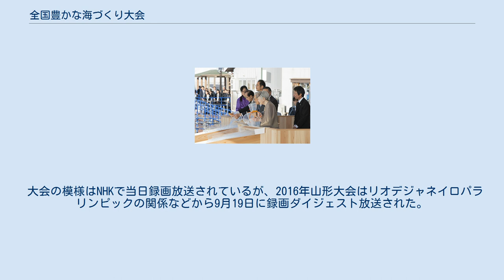全国豊かな海づくり大会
「第38回全国豊かな海づくり大会」にて稚魚を放流する天皇、皇后、環境大臣原田義昭（2018年10月28日、浦ノ内湾にて） 全国豊かな海づくり大会（ぜんこくゆたかなうみづくりたいかい）とは、水産資源の維持培養と海の環境保全に対する意識の高揚を図るとともに、水産業に対する認識を深めるための幅広い国民的行事として行い、水産業の振興に資するために行われるイベントである。
 本大会は1981年（昭和56年）より始まり、公益社団法人 豊かな海づくり推進委員会と都道府県の組織する大会実行委員会が主催し、農林水産省が後援している。
 大会式典には天皇・皇后の出席が慣例となっており、全国植樹祭・国民体育大会・国民文化祭と並び「四大行幸啓」の一つに位置付けられているが、開催当初は当時の皇太子明仁親王が出席し、即位後に天皇として出席している点で相違があった。
明仁の譲位に伴い、2019年からは徳仁が出席している。
 「海づくり大会」と銘打っているが、海のない県で開催されたこともある（2007年の滋賀県、2010年の岐阜県、2014年の奈良県）。
これは健全な水循環の形成を目指すという理念に基づくもので、奈良県で行われた第34回大会では「山は川を育み、川は海を育む～山・川・海の自然の恵みを未来に～」を基本理念に開催された。
 式典では「天皇陛下のおことば」、功績団体等の表彰、作文コンクール、写真コンクールの表彰行事、大会決議、天皇・皇后による「御放流」と県内外の参加者による放流が行われる。
また、式典会場周辺では同大会に関連したイベントが行われている。
 大会の模様はNHKで当日録画放送されているが、2016年山形大会はリオデジャネイロパラリンピックの関係などから9月19日に録画ダイジェスト放送された。